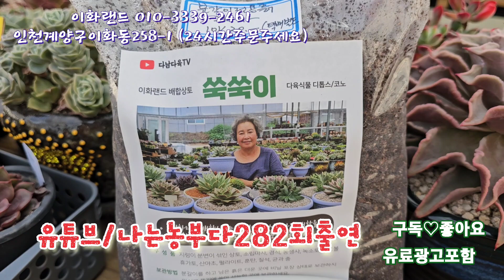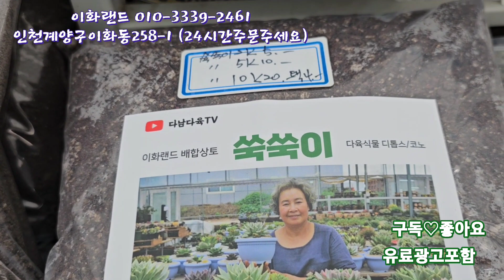대박/트임분화이트/통풍 배수가최고예요. 나는농부다282회출연 이화랜드010-3339-2461 MBC생방송오늘저녁2222회출연